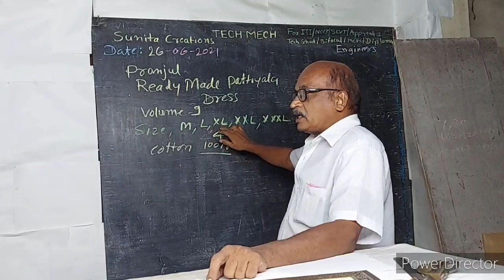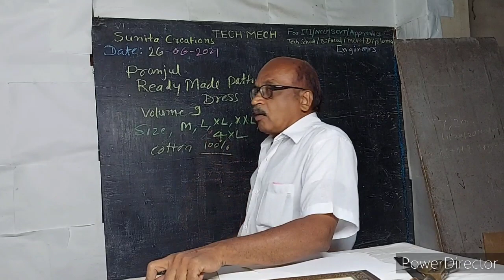Pranjul Shop in ULHASNAGAR Volume -9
Ready made Patiyala Special
Volume no 9
Available in
Sunita collection O.T.SECTION NEAR VIKAS MANDIR SCHOOL ULHASNAGAR -4,DIST-THANE pin 421004